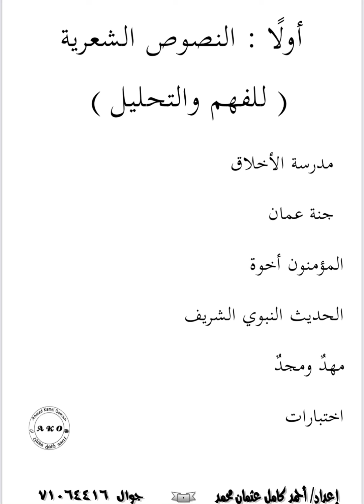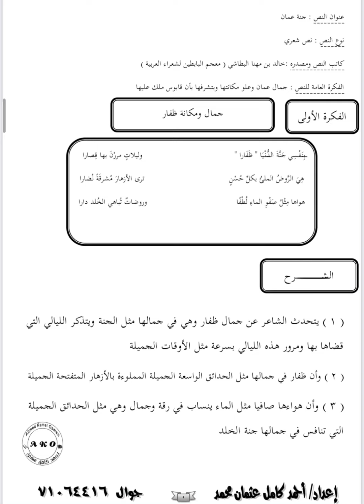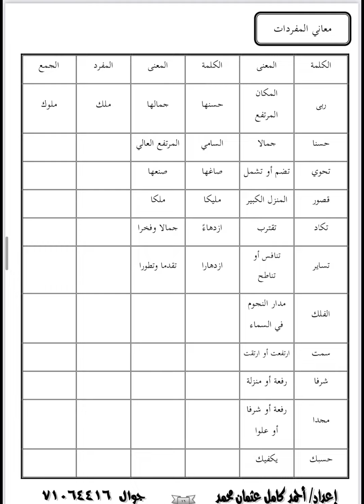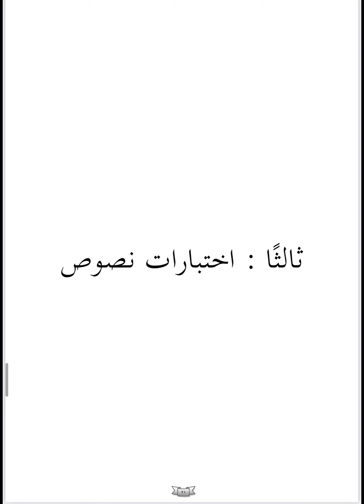ملخص شامل للنصوص النحوية و الاملائية و غيرها للغة العربية للصف السادس الفصل الاول أ. أحمد كامل